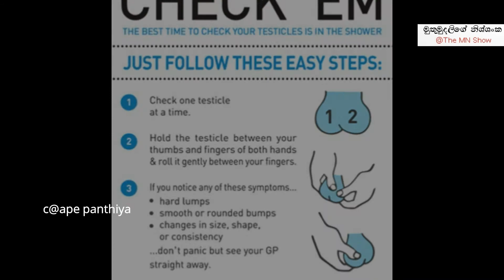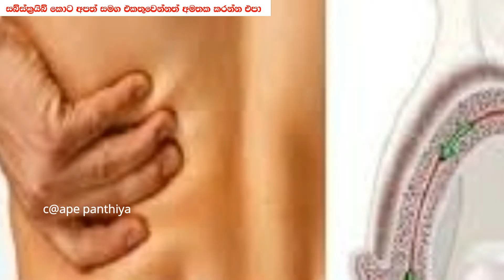වෘෂන කෝෂ පිලිකා ලක්ෂන | Testicular Cancer Symptoms & Ayurveda remedies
In this video we are talking about the Ayurveda home remedies for Testicular cancer and Also about the Symptoms.

Article Source : Divaina News Paper